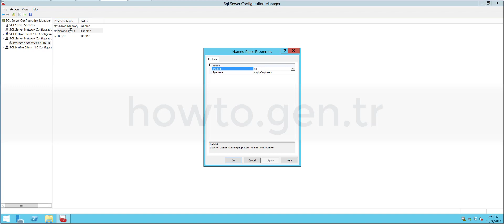How To Enable Named Pipes And TCP/IP Connections In Microsoft SQL Server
This article describes How to Enable Named Pipes and TCP/IP Connections in Microsoft SQL Server

Microsoft is a leading global vendor of computer software; hardware for computer, mobile and gaming systems; and cloud services. Microsoft's corporate headquarters is located in Redmond, Wash., and it has offices in more than 60 countries.

Windows Server refers to any type of server instance that is installed, operated and managed by any of the Windows Server family of operating systems.

Windows Server exhibits and provides the same capability, features and operating mechanism of a standard server operating system and is based on the Windows NT architecture.

Windows Server is generally capable of providing server-oriented services, such as the ability to host a website, user management, resource management across users and applications, messaging, security and authorization and many other server-focused services.

Microsoft Windows Server OS (operating system) is a series of enterprise-class server operating systems designed to share services with multiple users and provide extensive administrative control of data storage, applications and corporate networks.

SQL Server is a relational database management system (RDBMS) developed and marketed by Microsoft. As a database server, the primary function of the SQL Server is to store and retrieve data used by other applications.

Sybase and Microsoft released version 1.0 in 1989. The partnership between the two companies fell apart in the early 90s, but Microsoft kept the rights to the name SQL Server.

SQL Server is Microsoft's relational database management system (RDBMS). It is a full-featured database primarily designed to compete against competitors Oracle Database (DB) and MySQL.

Like all major RBDMS, SQL Server supports ANSI SQL, the standard SQL language. However, SQL Server also contains T-SQL, its own SQL implemention. SQL Server Management Studio (SSMS) (previously known as Enterprise Manager) is SQL Server's main interface tool, and it supports 32-bit and 64-bit environments.
SQL Server is sometimes referred to as MSSQL and Microsoft SQL Server.

There are many different versions of Microsoft SQL Server, catering for different workloads and demands. A data centre version is tailored to higher levels of application support and scalability, while the Express version is a scaled down, free edition of the software.

Microsoft SQL Server is a relational database management system developed by Microsoft. As a database server, it is a software product with the primary function of storing and retrieving data as requested by other software applications—which may run either on the same computer or on another computer across a network (including the Internet).

A named pipe is a named, one-way or duplex pipe for communication between the pipe server and one or more pipe clients. All instances of a named pipe share the same pipe name, but each instance has its own buffers and handles, and provides a separate conduit for client/server communication. The use of instances enables multiple pipe clients to use the same named pipe simultaneously.

Any process can access named pipes, subject to security checks, making named pipes an easy form of communication between related or unrelated processes.

Any process can act as both a server and a client, making peer-to-peer communication possible. As used here, the term pipe server refers to a process that creates a named pipe, and the term pipe client refers to a process that connects to an instance of a named pipe. The server-side function for instantiating a named pipe is CreateNamedPipe. The server-side function for accepting a connection is ConnectNamedPipe. A client process connects to a named pipe by using the CreateFile or CallNamedPipe function.

Named pipes can be used to provide communication between processes on the same computer or between processes on different computers across a network. If the server service is running, all named pipes are accessible remotely. If you intend to use a named pipe locally only, deny access to NT AUTHORITY\NETWORK or switch to local RPC.